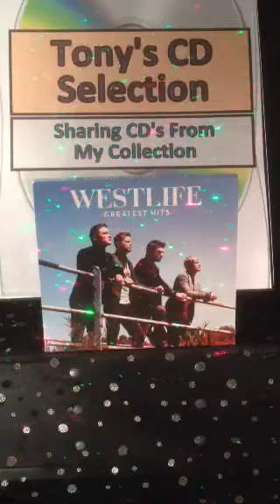Westlife - Home .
Tony's Vinyl and CD selection sharing music from my collection a track from the CD Album Westlife Greatest Hits .